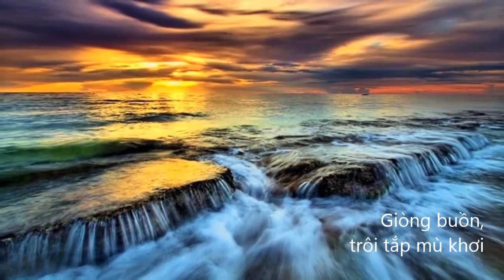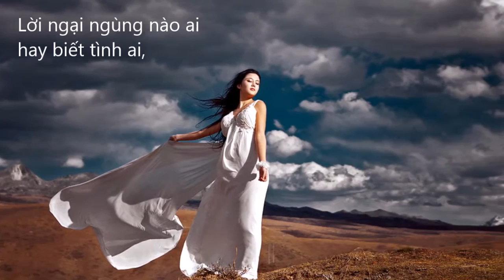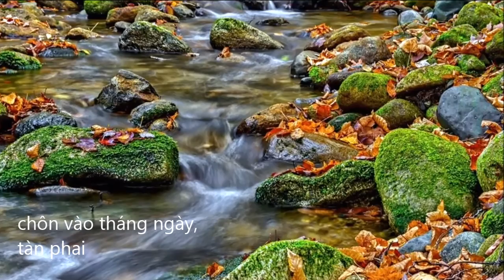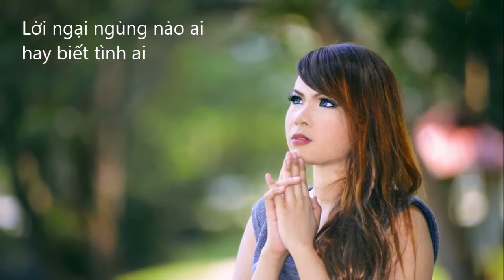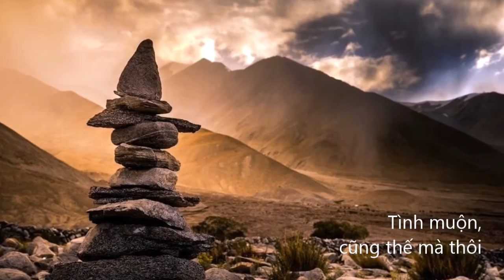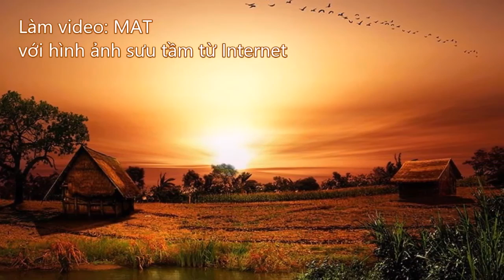Cũng Thế Mà Thôi - Mạnh Tuấn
Tiếng hát: Mạnh Tuấn
Hoà âm: Quang Đạt
Nhạc & lời: Mai Anh Tuấn